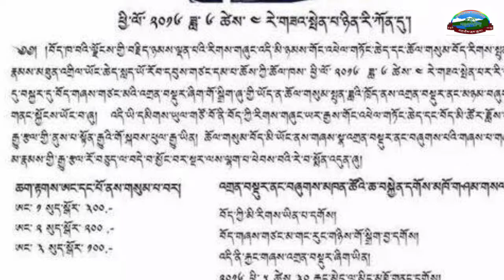༤༽སྤྱི་ལོ་ ༢༠༡༦ ཟླ་བ་༠༦ ཚེས་ ༠༤ ཉིན་སུད་སིའི་ཡུ་རོབ་དབུས་གཙང་དམ་ཆོས་ཀྱི་ཆོས་ཁ་ནས།